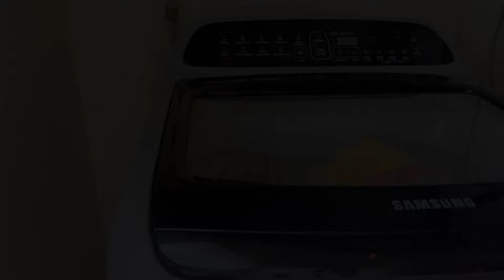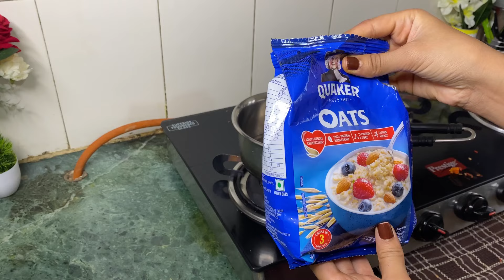🏠इतने Pain में भी करना पड़ा सारा काम😢| PRP Hair loss Treatment | Aashvi हो गई है बदमाश😅|Busy Routine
Hope you enjoyed the videos🥰